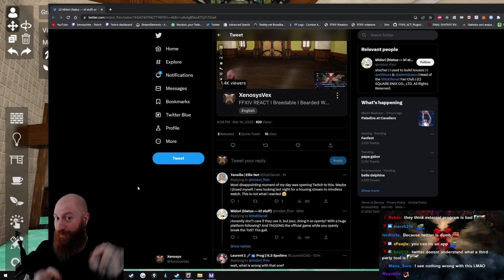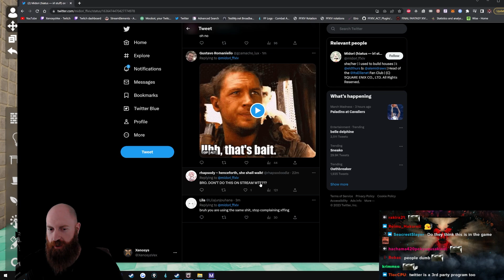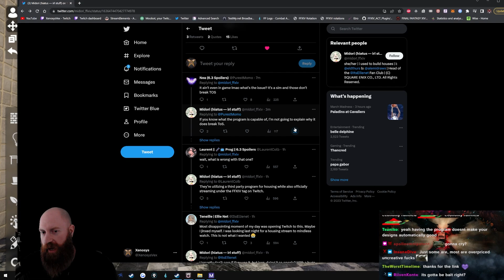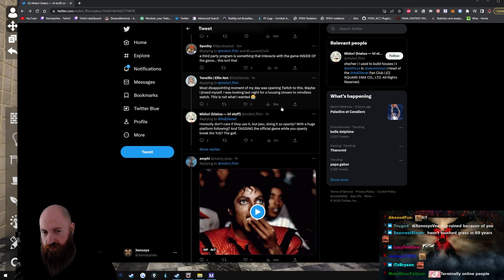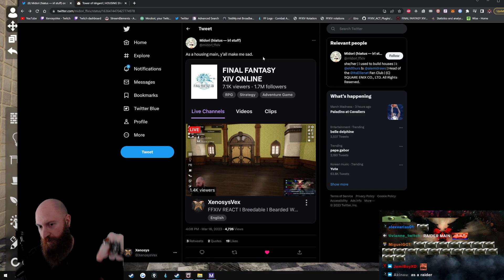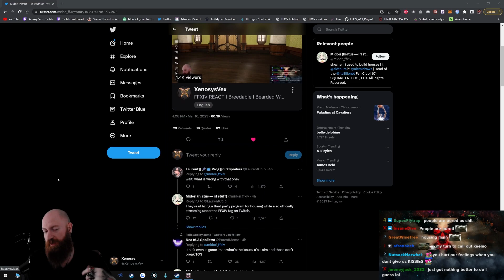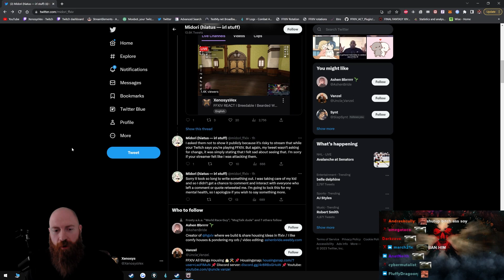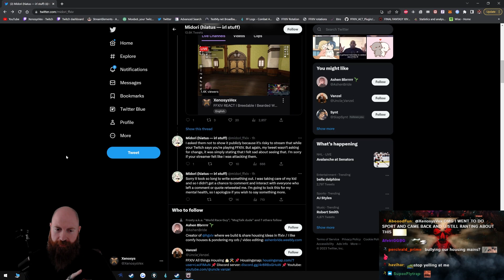Final Fantasy XIV Housing Drama | Xeno Reacts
Xeno was streaming a housing simulator when all of a sudden a housing main attacked the bald streamer on Twitter. Another Final Fantasy 14 Drama ensues.